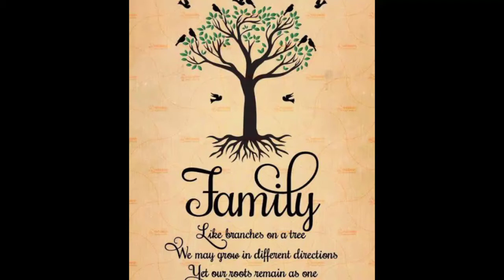Families Can Be Together Forever (Piano Cover)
300

Families Can Be Together Forever

Brightly

1.I have a fam’ly here on earth.

They are so good to me.

I want to share my life with them through all eternity.

Fam’lies can be together forever

Through Heav’nly Father’s plan.

I always want to be with my own family,

And the Lord has shown me how I can.

The Lord has shown me how I can.

2.While I am in my early years,

I’ll prepare most carefully,

So I can marry in God’s temple for eternity.